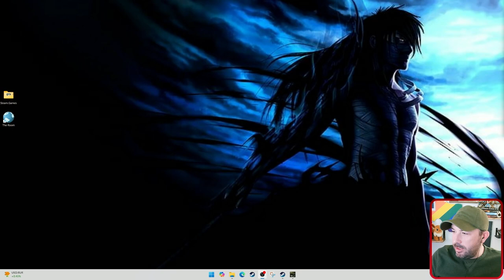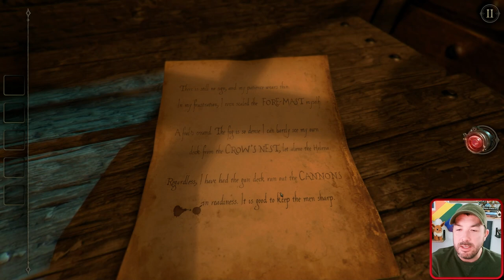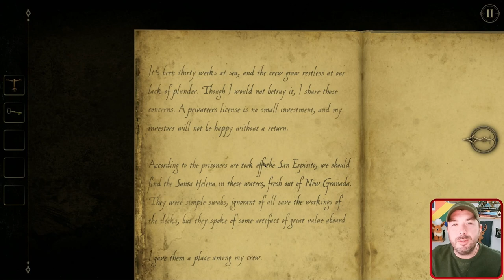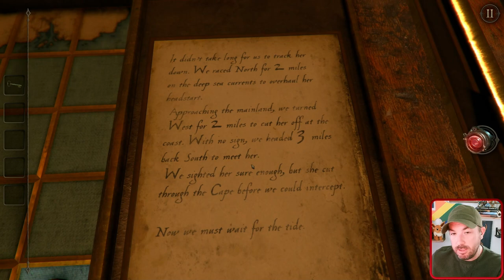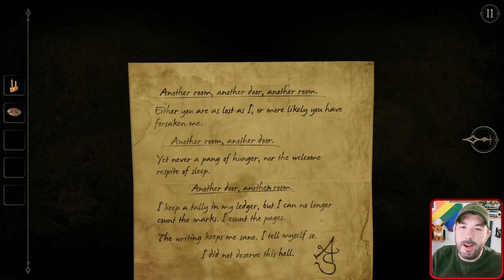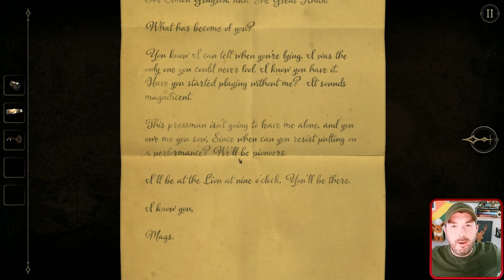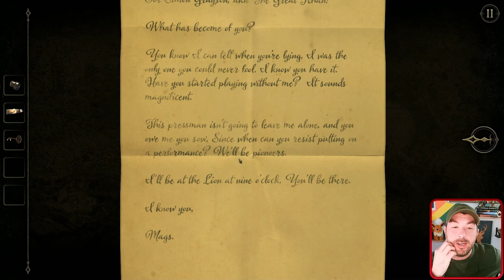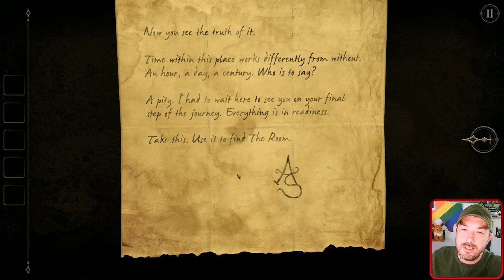Lets Continue The Story With More Puzzles! | The Room Two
A point and click mystery puzzle game. Unique events transport you to the halls of a long-forgotten crypt. The only means of escape lies locked within a stone pedestal, along with a note from your mysterious ally. His words promise assistance, but only serve to entice you into a compelling world of mystery and exploration.